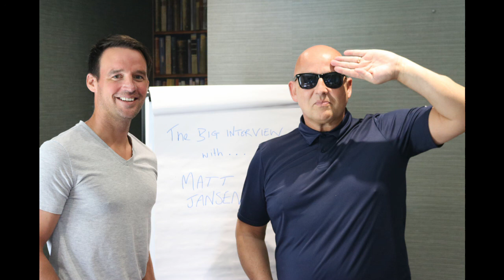MATT JANSEN – The Big Interview with Graham Hunter Podcast #117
Exclusive podcast interview with Matt Jansen as he talks Blackburn, Crystal Palace and the accident which nearly killed him. The former Blackburn man sits down with Graham Hunter to explain how Steve Peters aided his recovery after a motorcycle accident in Rome.

Matt Jansen was a superb striker whose rapid rise to stardom peaked with scoring the first goal and then setting up the winner in the 2002 League Cup final for Blackburn Rovers. He became a cult hero at Rovers and before that during an excellent spell with Crystal Palace. But his career was then wrecked by an motorcycle accident in Rome which nearly claimed his life. You’ll hear about how Matt came back from that nadir with the help of the world-renowned sports psychologist Steve Peters, about how he was so cruelly denied a place in England’s 2002 World Cup squad, the ordeal of having to knock back Sir Alex Ferguson and what it was like to play alongside the wonderful Andy Cole.